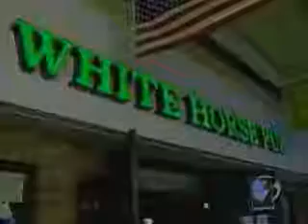Forefront 11/13/07 News Channel 3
A news story about Forefront's church in a bar...